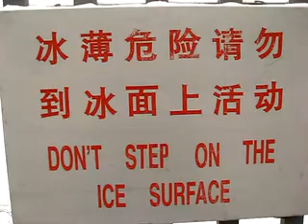Don't Step On The Ice Surface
A prime example of the "rule of man"